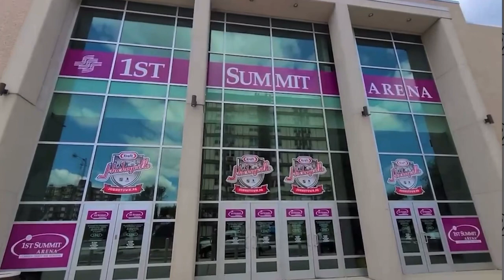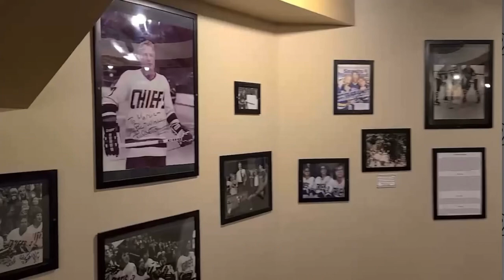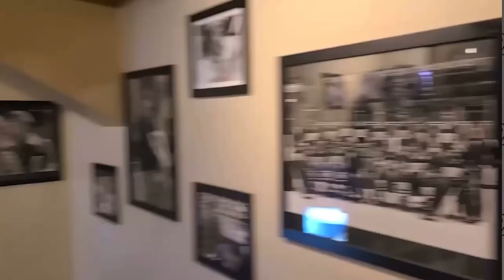Join Steve as he remembers Slap Shot 45 years later.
Join Steve as he visits SlapShot movie scenes 45 years
Slater!
We are just as excited as you and we are just getting
started!